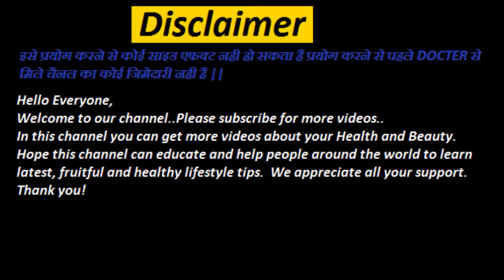दाद,खाज खुजली की 2 दिनों में छुट्टी कर देगा //fungal infection treatment // fast ringworm t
मै मुरारी मिश्रा आप लोगो के लिए रोज एक नया विडिओ लेके आते है जो आप के जीवन के लिए जरुरी है ||
करेला है चर्म रोग, खाज खुजली व दूध उतारने की रामबाण औषधि
daad khaj khujli skin disease hai jo kai reasons se ho jati hai aur kai bar ye itni taklif dene lagti hai ki poori skin par laal dane aur khujli hoti rehti hai.